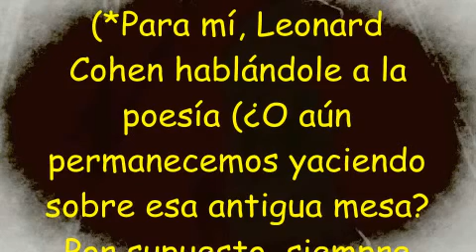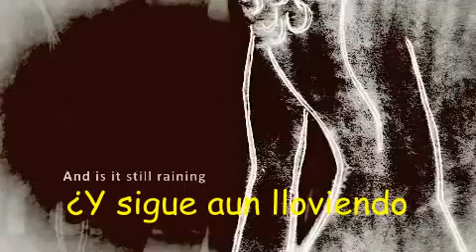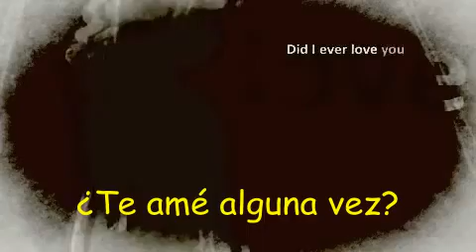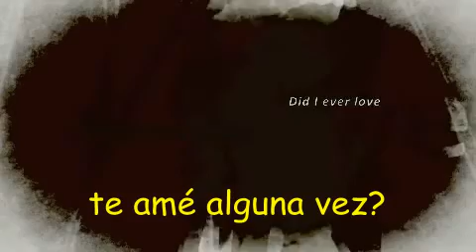Te ame alguna vez